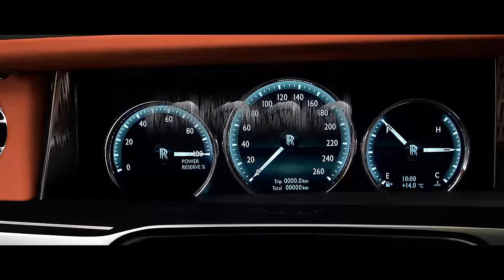AB - Pit Not The Palace (Official Music Video)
Official music video for Pit Not The Palace performed by AB